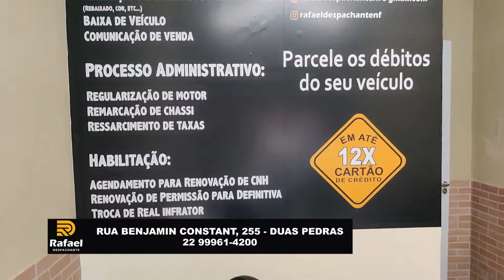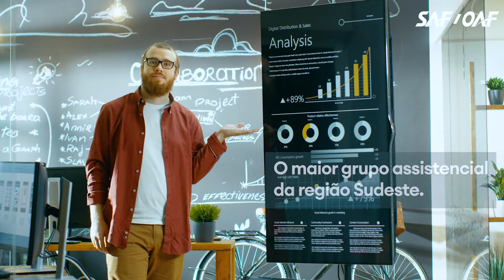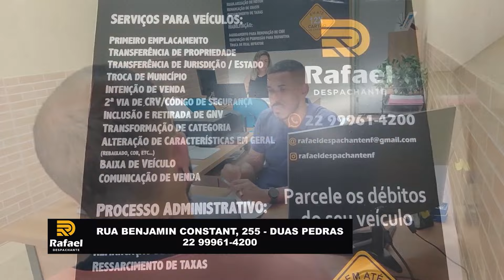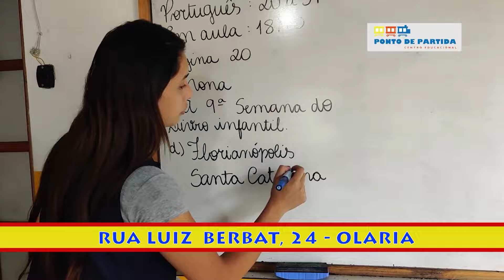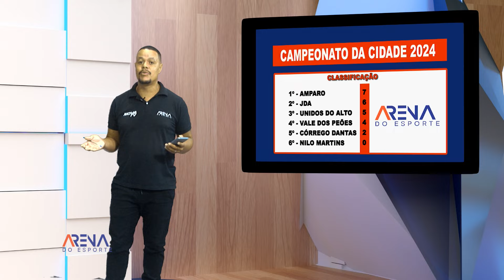Arena do Esporte 19 02 24